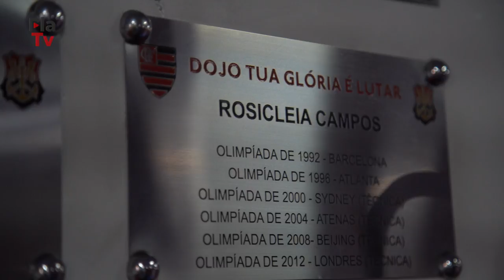Encontro de Gerações do Judô com Eliza Ramos e Rosicleia Campos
De um lado, a judoca Rosicleia Campos. Marcas inéditas no judô nacional e internacional. Treinadora do Flamengo e da Seleção Brasileira. Primeira medalha olímpica e o primeiro ouro em olimpíadas, além do primeiro título mundial.  Uma trajetória que se mistura com a história do esporte no Brasil. Do outro, Eliza Ramos. Uma promessa nos tatames. Recém medalhista de bronze no Campeonato Mundial Sub-21, na categoria até 78kg, disputado em Olbia, na Itália. A FlaTV promoveu uma troca de experiências entre as duas atletas no Encontro de Gerações de hoje. Não perca!